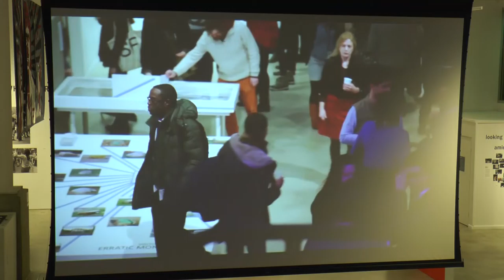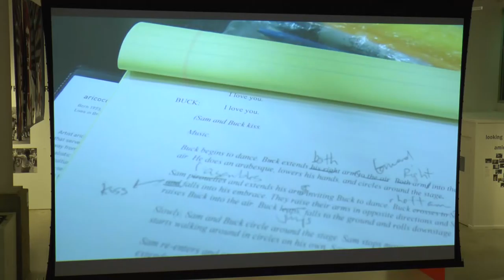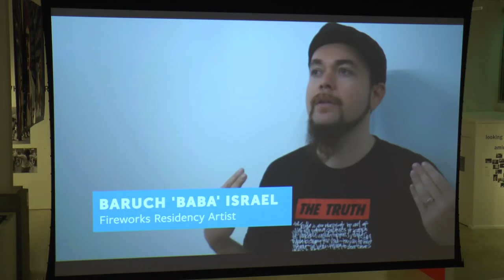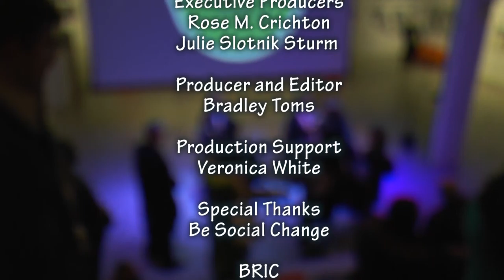Be Social Change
Live from BRIC HOUSE explores film, dance, art, and spoken word performances happening within BRIC HOUSE. In this episode Marcos Salazar, Co-founder and Executive Director of Be Social Change, and Leslie G. Schultz, President of BRIC, have an intimate fireside chat on what it takes to lead one of the largest free cultural programs in New York City focused on supporting artists and media makers in Brooklyn.This season you’ll see coverage of YAK Films Urban Dance, Iron Mule Comedy, The Francesca Harper Project and a stoop-side conversation with artist Juan Sanchez. The Brooklyn Poetry Slam. Episodes begin airing on BRIC TV and BRIC YouTube channel.